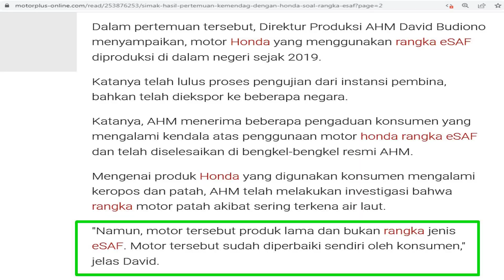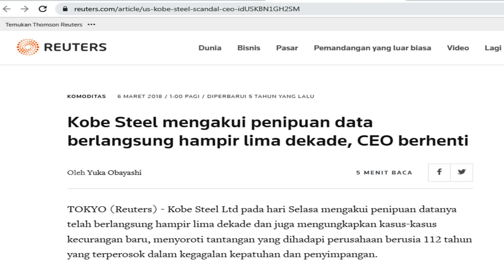Himbauan untuk influencer / youtuber otomotif: bahas karat esaf yuk? Bisa nambah viewer lho!